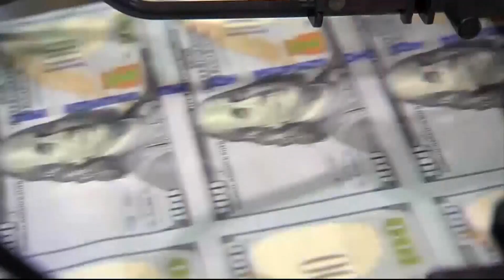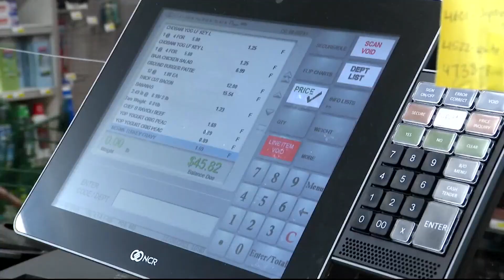How the government shutdown would impact foodbanks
As hundreds of thousands of federal workers and contractors in our region prepare for the worst, so are food banks in the DMV.